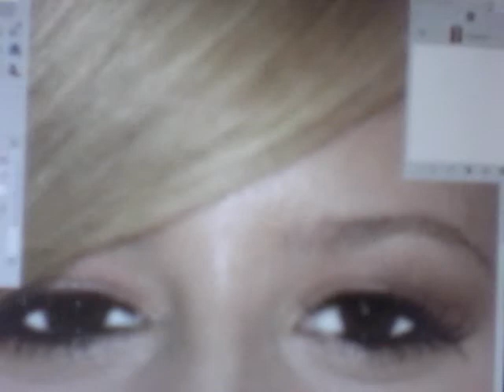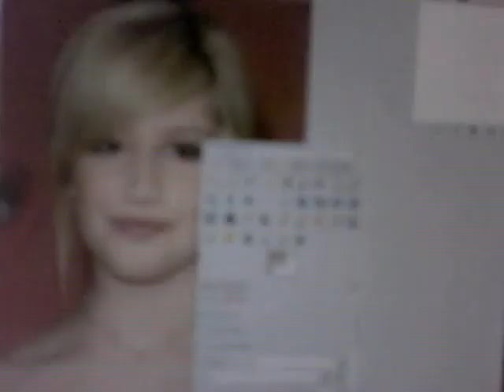Ashey tisdale makeover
My first makeover! hope you like it